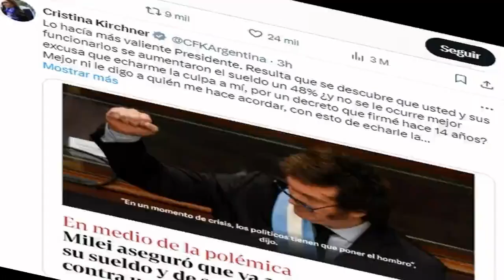EL DIA DEL PAYASO 3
y el 2?